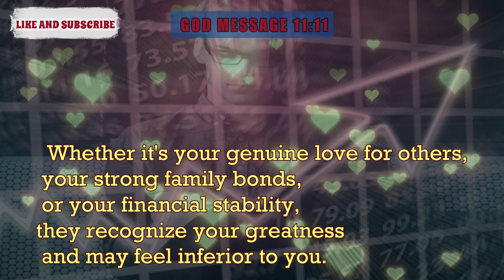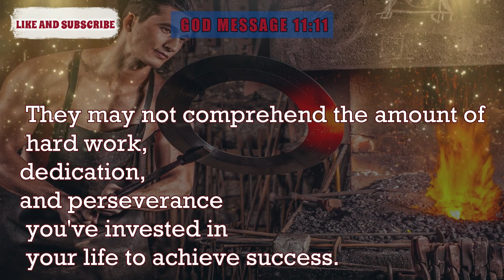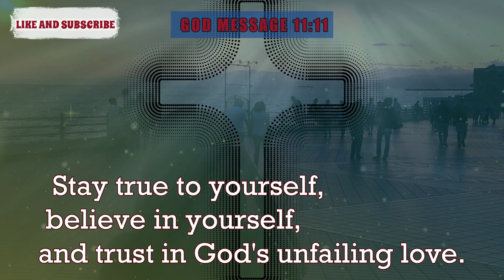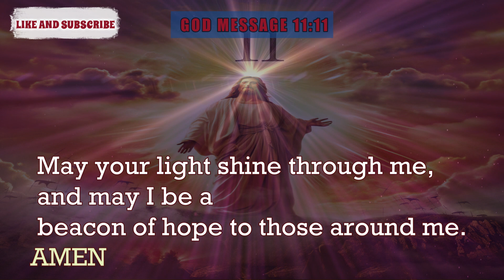11:11 😇 Angel says: 😱 You Will Not Forgive Them After Knowing... 🌈 god 🌈 God Message 1111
11:11 😇 Angel says: 😱 You Will Not Forgive Them After Knowing... 🌈 god 🌈 God Message 1111

Universe message
Jesus message
Angels message
Jesus message
God Blessings message
Godly quotes
Bible quotes
Bible message
Quotes god
Life quotes
Jesus quotes
Faith quotes